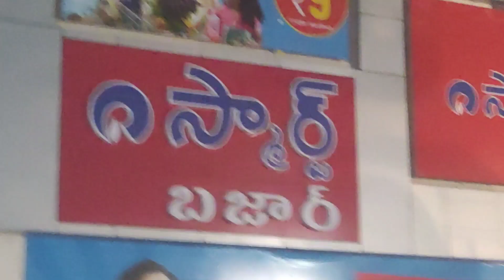shipping to USA! అసలు ఏం ఉన్నాయో తెలుసా!! సెకండ్ షో మూవీ with kids!!ma husband to అంత ఈజీ కాదు!!